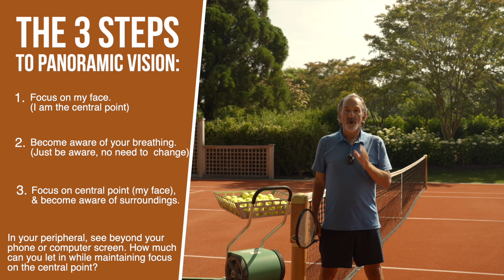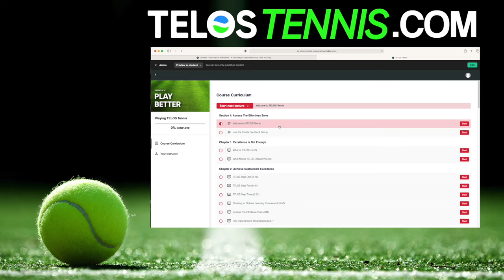A 10 Second Technique That REDUCES STRESS In The Moment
Get personalized online coaching from Peter Rennert!

If you are new here, Welcome to the TELOS Tennis YouTube channel! My name is Peter Rennert, a former top 40 Singles & top 10 Doubles player and current World Renowned Coach.